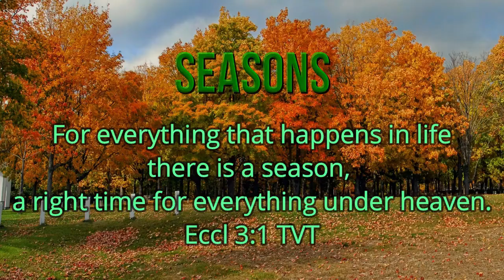Kindness Leads to Repentance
God is not waiting for us to repent before he will be kind to us. His kindness softens our rebellious hearts so we can turn to him.